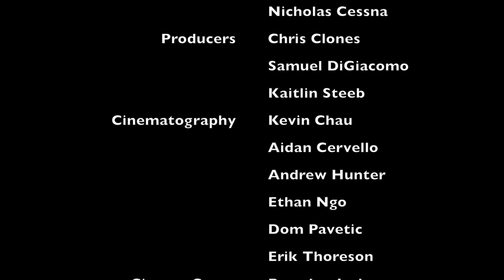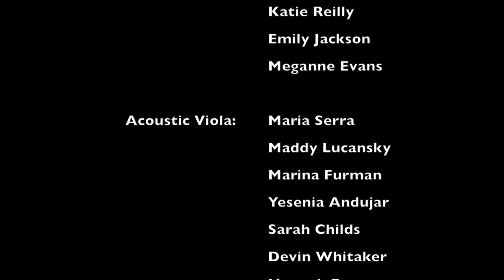Project Mayhem 2016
Boardman High School Presents Project Mayhem 2016